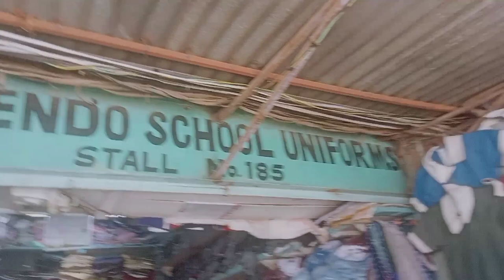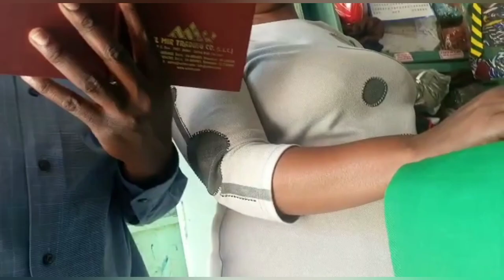FINALLY BUYING MY CHILDREN'S UNIFORM FOR THEIR NEW SCHOOL